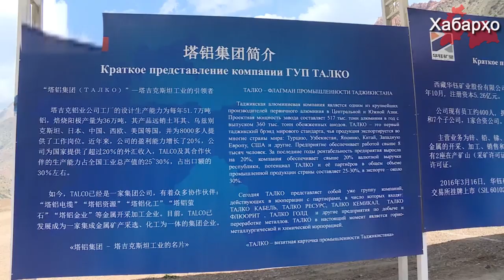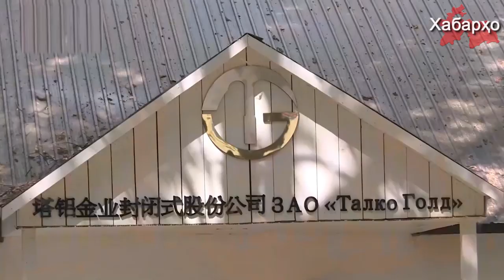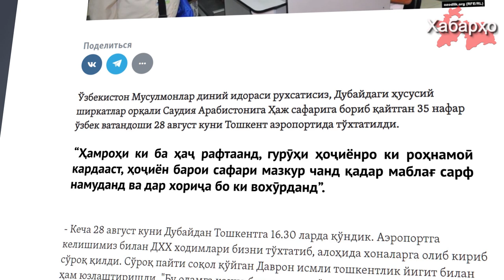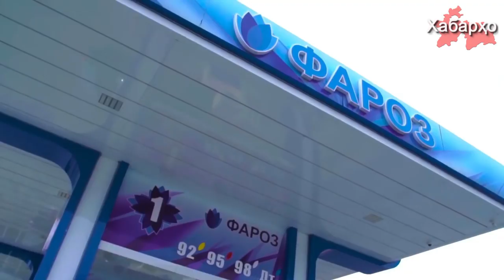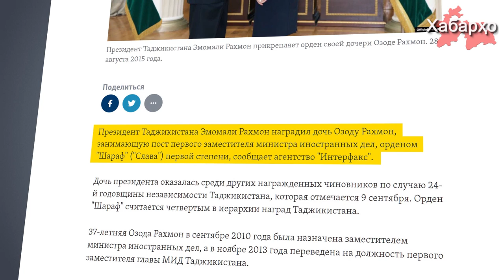Хабарҳои Тоҷикистон ва Осиёи Марказӣ 06.09.2019 (اخبار تاجیکستان) (HD)